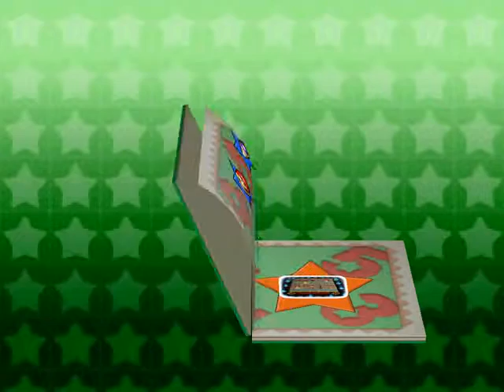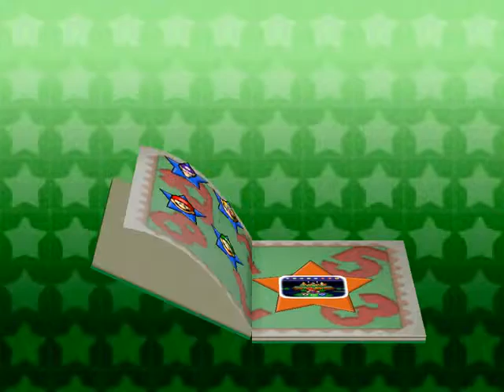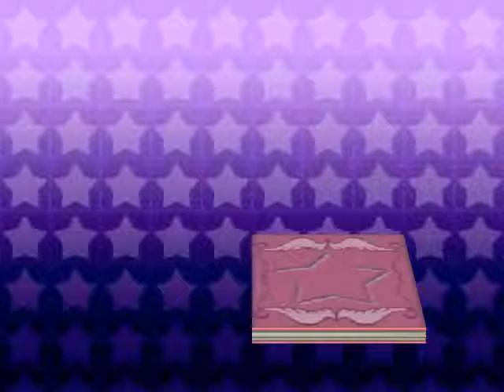2016 3-in-1 Birthday Special: Part 11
Welcome to Segment #8 of my 3-in-1 Birthday Special for Rodney1279, TheCraigS1996EntertainmentNetwork and Pokemon493Fan!

The latter of the three requested this segment; in this video (Part 11), I will be playing Mario Party 3!

I will be playing as Mario, and my opponents are Luigi, Wario, and Waluigi; I will be playing on the Woody Woods Board Map for 20 turns.

I will be playing the first five turns in this video; how many Stars will I buy/steal? How many Mini-Games will I win?